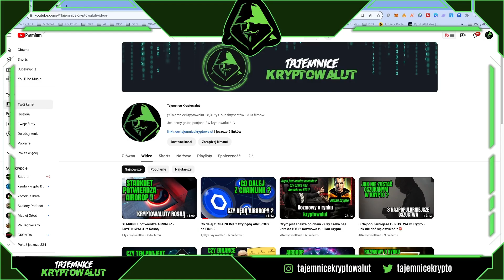BITCOIN przebija 40.000$ - Czy będzie rajd Świętego Mikołaja ? Rozmowa z Rafał Łapać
W tym odcinku porozmawiamy o rajdzie Świętego Mikołaja na Bitcoinie. Moim gościem jest dzisiaj Rafal Łapać autor książki "Jak bezpiecznie i bez pośpiechu wejść w Świat Kryptowalut".

Giełdy kryptowalut, których używam:
🎯 BYBIT - Obecnie najlepiej rozwiajajca sie giełda na rynku 🔥 BONUSY !!!

💻 MAXDATA - Platforma analityczna on-chain!

💻 TRADINGVIEW - Platforma analityczna dla traderow!

😈 MEXC - GIEŁDA BEZ KYC !!!

🎯 BITGET - Obecnie najlepiej rozwiajajca sie gielda bez KYC !!! 😈